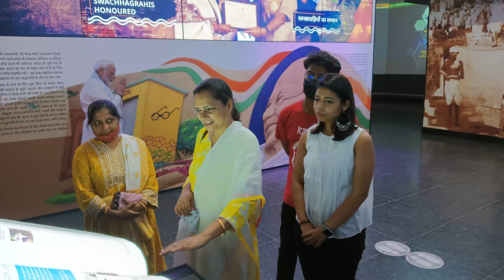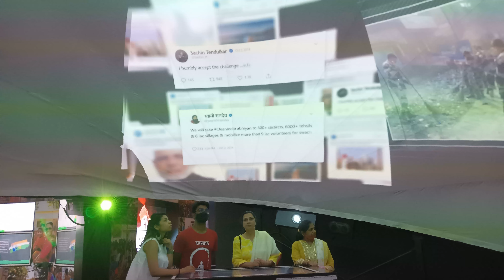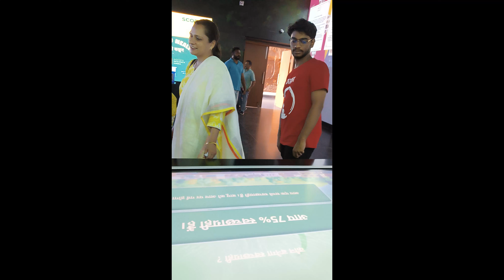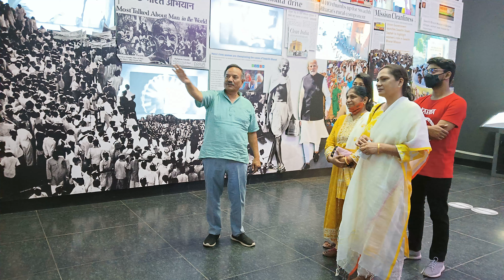Visit at RSK